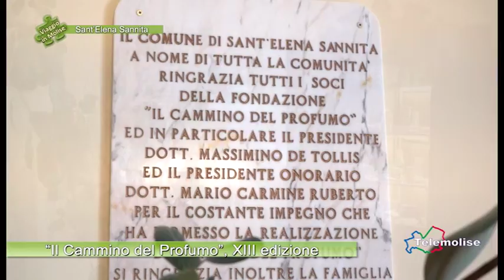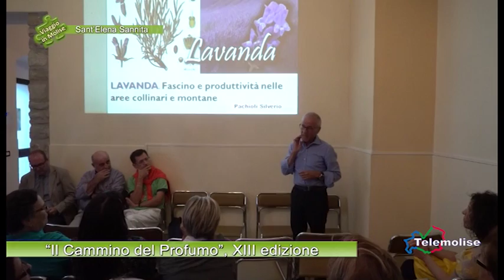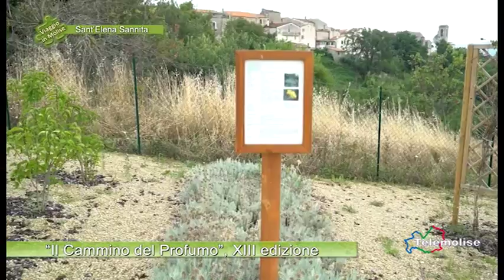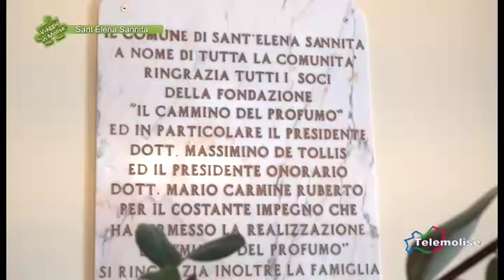l Cammino del Profumo, XIII edizione Sant'Elena Sannita Viaggio in Molise Puntata 4258 Telem